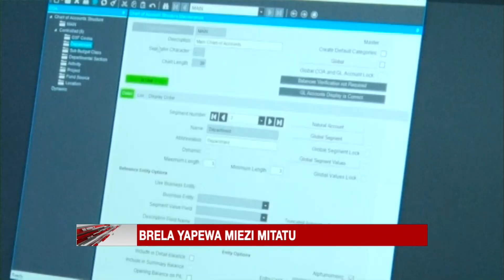Korosho hizi hapa tena, BRELA wapewa miezi mitatu la sivyo hili linawahusu - Uchumi zone.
Waziri wa Kilimo JAPHETH HASUNGA ametangaza msimu mpya wa Korosho na kuwataka wote wenye nia ya kununua Korosho katika msimu huu kujisajili na kueleza wana mpango wa kununua tani ngapi.
Na
Waziri wa Viwanda na Biashara INNOCENT BASHUNGWA ametoa muda wa miezi mitatu kwa Wakala wa Usajili Brela kukamilisha usajili mpya wa makampuni ili kuondoa malamiko.